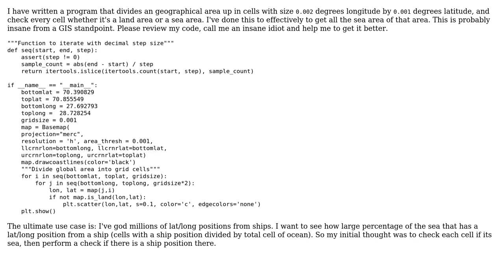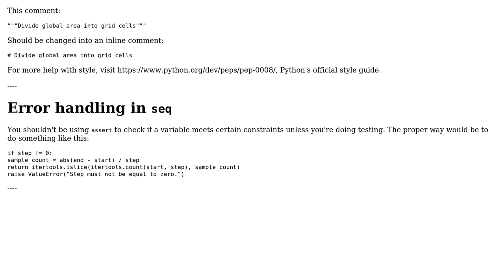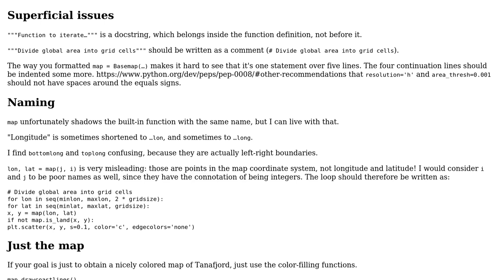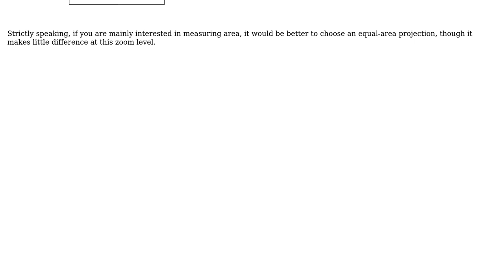Python program to check if a set of points is at land or at sea (2 Solutions!!)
Python program to check if a set of points is at land or at sea

With thanks & praise to God, and with thanks to the many people who have made this project possible! | Content (except music & images) licensed under CC BY-SA | Music | Images & others | With thanks to user Ethan Bierlein user bjornasm user 200_success and the Stack Exchange Network Trademarks are property of their respective owners. You are responsible for your own actions.